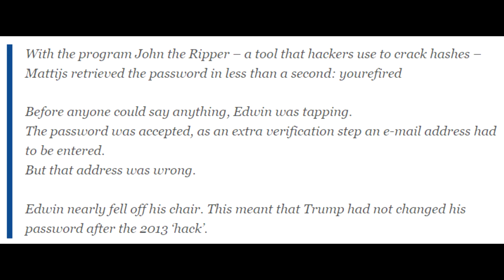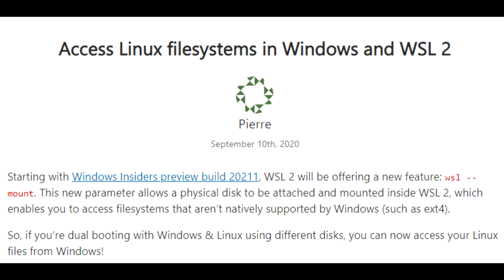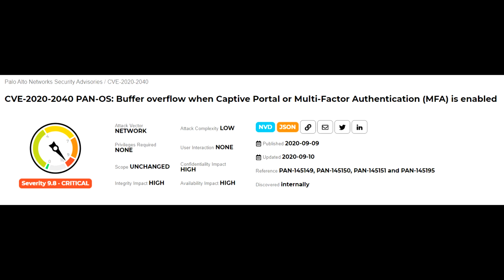ALEF SecurityCast Ep#24 - heslo Donalda Trumpa, Eterbase, wsl --mount, Palo Alto zranitelnosti.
Evropská kryptoměnová burza Eterbase minulý týden odhalila skutečnost, že byla její síť narušena neznámou skupinou hackerů, Donald Trump používal v roce 2016 heslo "yourefired", wsl --mount jako součást nového buildu W10, remode code execution zranitelnost v Palo Alto.